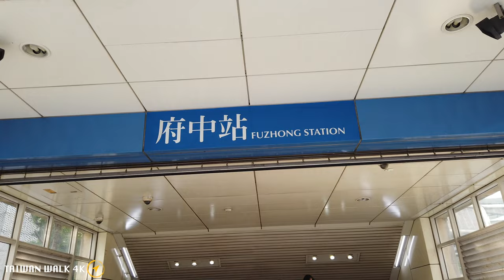Taipei walk - Banqiao to Fuzhong 【4K】Taiwan 2021 - June 1st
Walking in Taipei Taiwan, start in Banqiao, went to small streets and back to main streets again, it's a sunny day, but not many people out there. New Taipei city is a nice area to live if you dont want to be in the middle of Taipei.
🗓️ 01/06/2022.